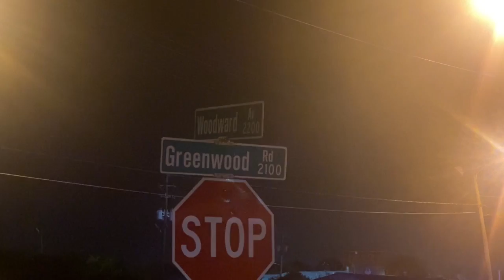SPD investigating fatal shooting in Ingleside neighborhood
A man is dead after he was shot multiple times in a Shreveport motel parking lot.